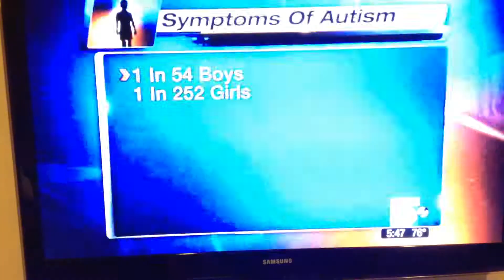Spectrum Dance Therapy on channel 10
Local Channel 10 News covers Spectrum Dance Therapy as a new and innovative type of therapy for children with Autism